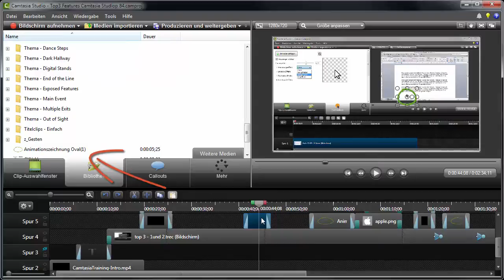Camtasia-Training-Adventskalender 2014 | 4. Türchen